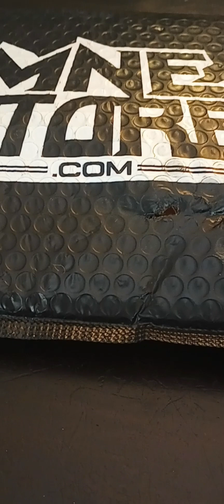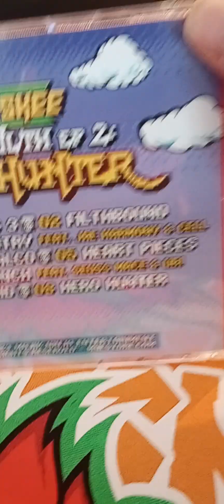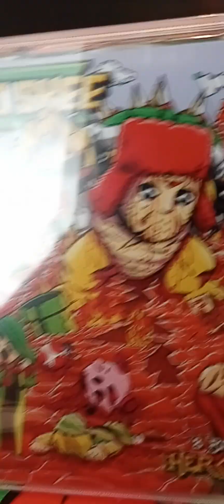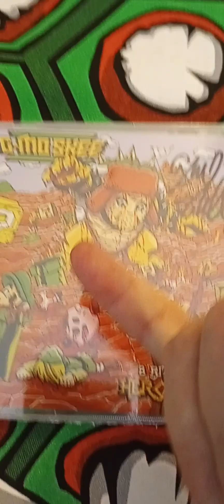MNE unboxing/G Mo Skee/8 bit filth part 2#MNE gmoskee infgang unboxing /can I get a whoop whoop?